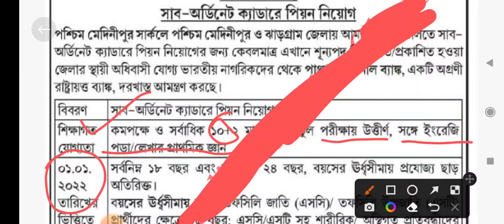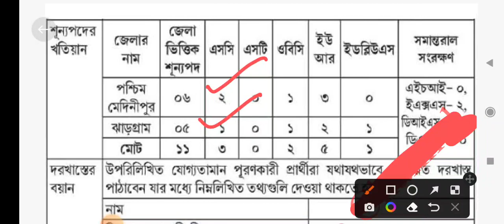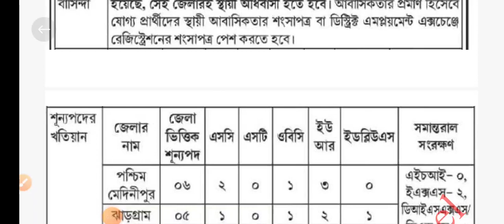উচ্চ মাধ্যমিক পাশে গ্রামীণ ব্যাংকে সরকারি চাকরির বিজ্ঞপ্তি | West Bengal Bank Job Recruitment 2022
উচ্চ মাধ্যমিক পাশে গ্রামীণ শাখায় চাকরির বিজ্ঞপ্তি | West Bengal 10th Pass Bank Recruitment 2022

jhargram job vacancy 2022

wb job

employment bank

study career and jobs news

employment news

job kolkata

malda job vacancy 2022

private job in west bengal

purulia job vacancy 2022

recruitment

sunday suspense

wb contractual employee

west bengal home guard recruitment